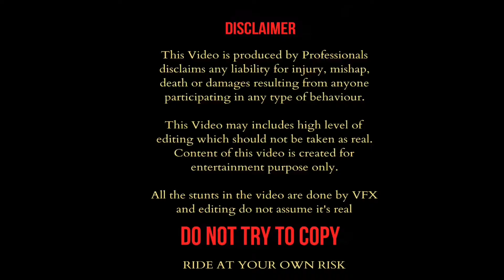Finally New Exhaust ❤️ Installed on KTM Duke 390 gen 3 ✨🚀 | ACRAPOVIC Exhaust